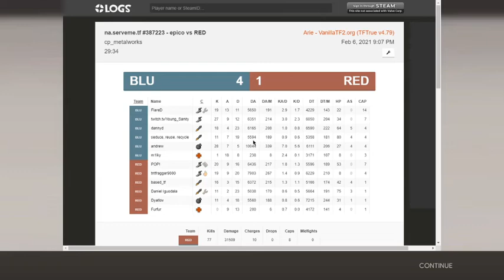YOUNG MAN SCOUT VS MAIN TEAM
51% ACC